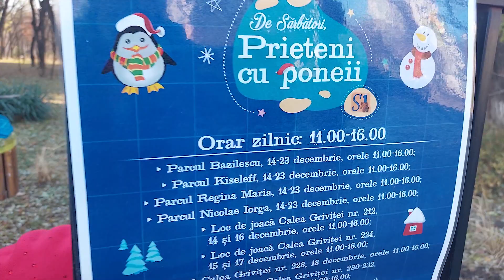Prieteni cu poneii Sofia se plimba cu trasura si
In sectorul 1 copiii se pot plimba cu poneii sau pot calari. Sofia a incercat ambele activitati si a fost foarte entuziamata.